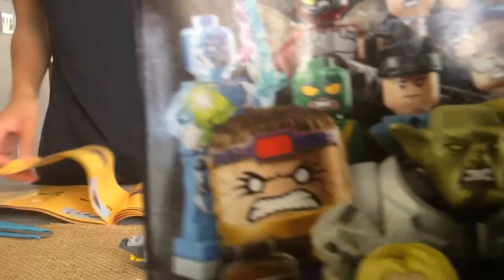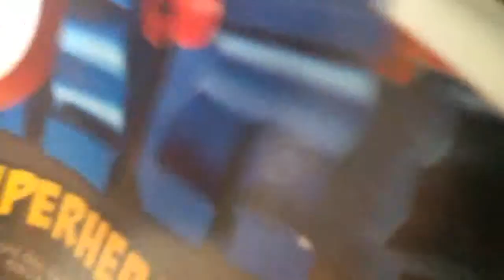Gavin Ernest | Let's Build: Captain America vs Red Skull Lego set [3/5]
Uploading part 3 next because iMovie seems to not liking to export part 2. :/